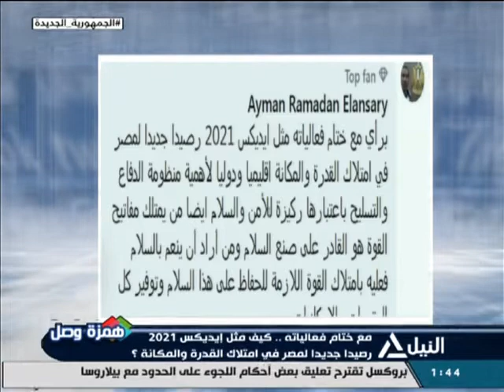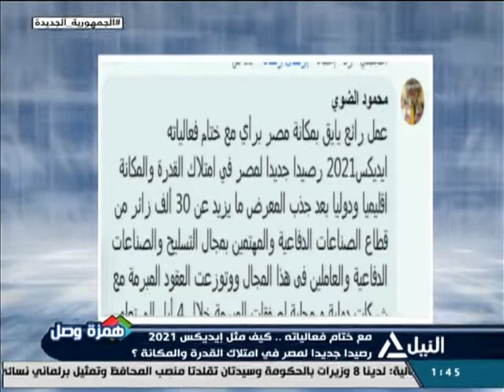همزة وصل 2-12-2021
مع ختام فعالياته.. كيف مثل ايديكس 2021 رصيدا جديدا لمصر في امتلاك القدرة والمكانة اقليميا ودوليا ؟